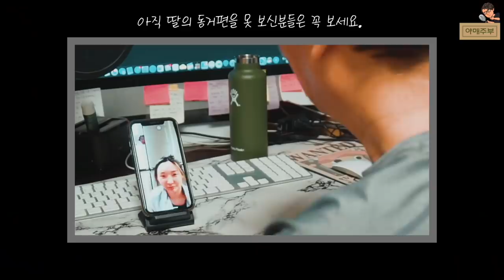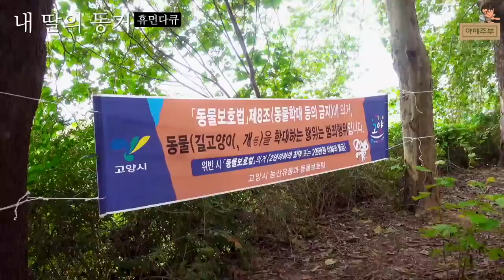[2022 특집 딸의 동거남] 미국에서 데려온 호주놈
미국에서 딸과 오랫동안 동거했던 호주놈이 돌아왔습니다.
OCIC FILM
비지니스 상담
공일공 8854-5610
오성민 감독